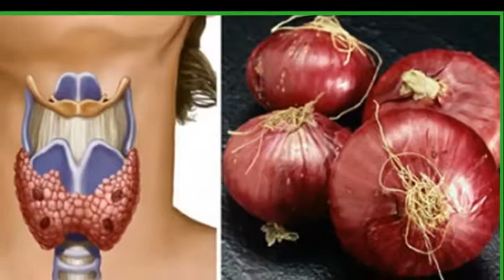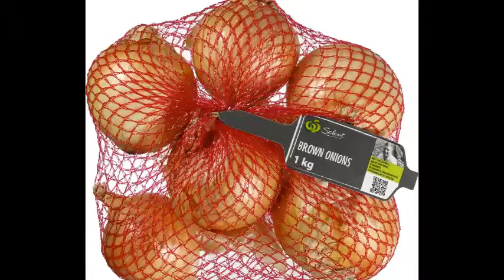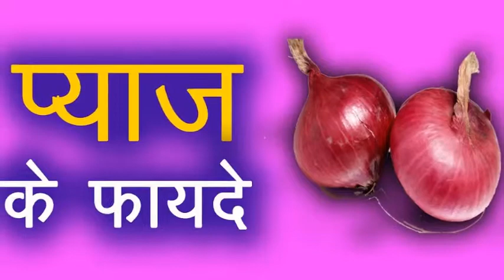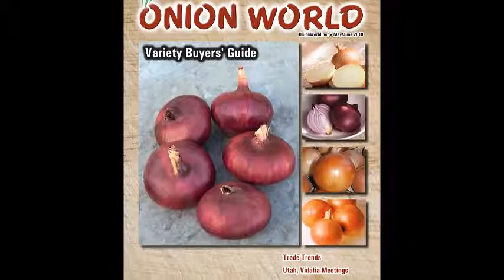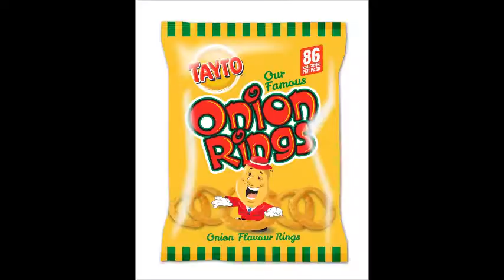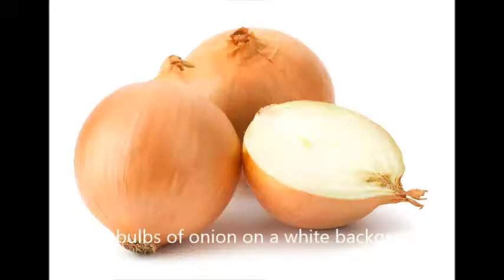Onion HD Wallpapers | Background Images - Wallpaper